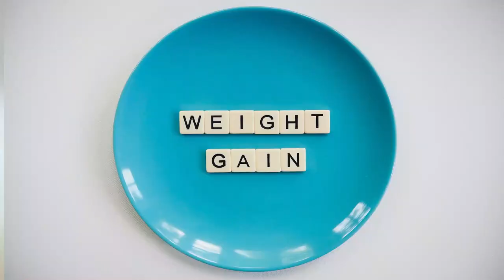Relationship & Marriage Problems --Part 2. Depressed Relationship.मनोवैज्ञानिक समाधान. Five points.